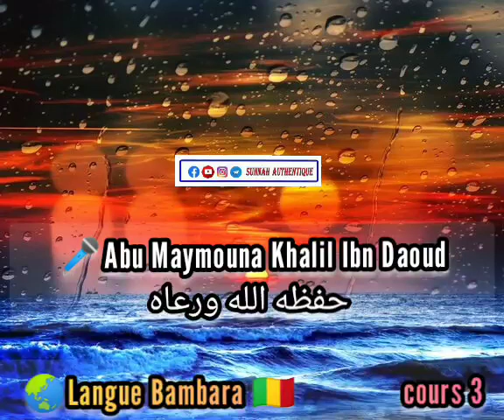ÉVOCATIONS MATIN ET SOIR - Abu Maymouna Khalil Ibn Daoud حفظه الله ورعاه